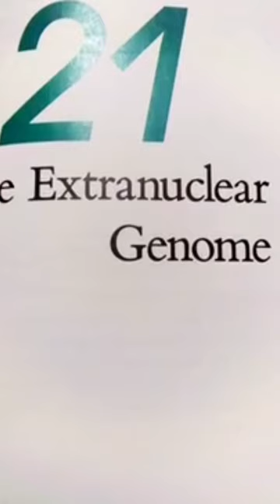Extra nuclear genome ex in fungi(poky) and chlamydomonas | Genetics 1 | lecture no 11